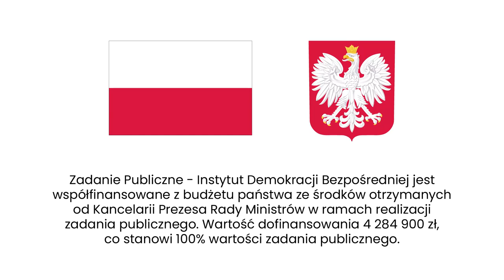O samorządności w praktyce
Z samorządem można związać się na różne sposoby – Michał Pierończyk przetestował wiele z nich na własnej skórze: lokalny aktywista, Radny Miasta, Wiceprezydent, obecnie Prezydent. Co, z perspektywy doświadczonego samorządowca, radzi tym, którzy chcieliby działać społecznie w swojej okolicy? Czy demokracja bezpośrednia jest istotna dla samorządowców? Czy Prezydent Miasta jest dostępny dla mieszkańców? Zapraszamy do wysłuchania rozmowy Agaty Kempy z Michałem Pierończykiem.

🗣️ MICHAŁ PIEROŃCZYK
Michał Pierończyk – samorządowiec, prezydent Rudy Śląskiej od 2022 roku, z wykształcenia magister prawa. Wiceprezydent miasta w latach 2010–2022, radny w latach 2006–2010. Prywatnie mąż i tata dwójki dzieci, pasjonat geografii, historii oraz Śląska.